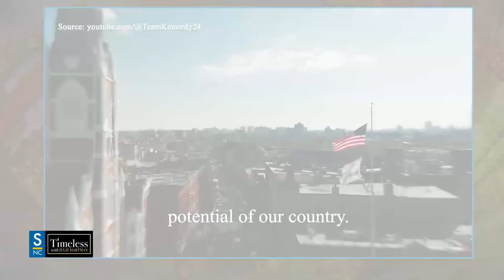SOTU, Moral Paralysis, Biden and “Illegal,” Long Island Dismemberment, Worcester Murder, Woke Oscars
0:00 - 7:50 SOTU and Katie Britt's speech

7:50 - 13:05 RFK Jr.'s SOTU

13:05 -19:27 My recent Uber ride and a realization: moral policing leads to moral paralysis

19:27 -24:40 The stories we tell ourselves to avoid confronting evil

24:40 - 38:48 The Huge Implications of Biden Apologizing for Calling Laken Riley's Murderer "Illegal"

38:48 - 41:42 - Pillows and the chat room

41:42 -47:40  Murderers in Long Island on "supervised release" because of bail reform laws

47:40 - 50:19 Mother and 11 year old murdered in Worcester by 2 men with many priors

50:19 - 52:49 National Guard in NYC

52:49 - 1:04:00 Why is the left judged FAR LESS harshly than the right?

1:04:00 - 1:08:20 Yuri Bezmenov and demoralizing the US

1:08:20 - 1:19:50 Hattie McDaniel's and other gracious Oscar speeches